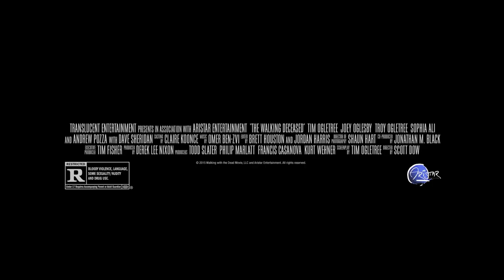THE BARBER Official Trailer (Thriller) Movie HD